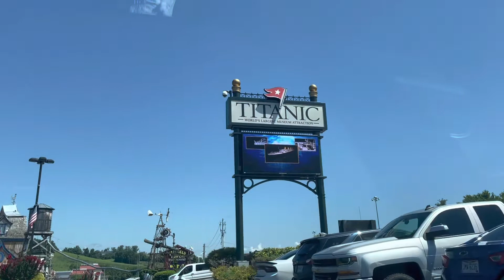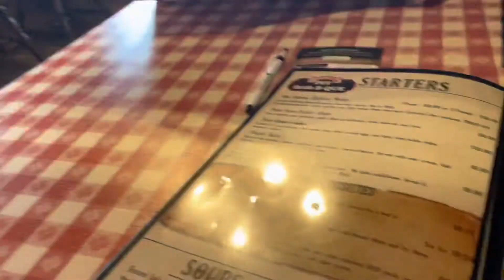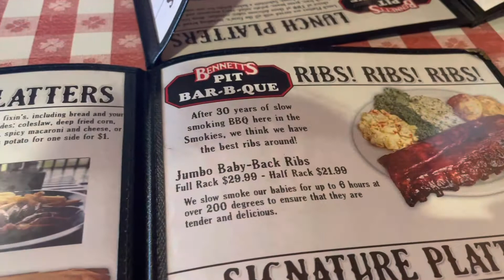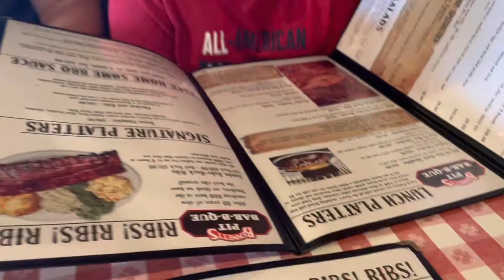Pigeon Forge, Tennessee[ Explore The Titanic Museum [History/Artifact/Educational]